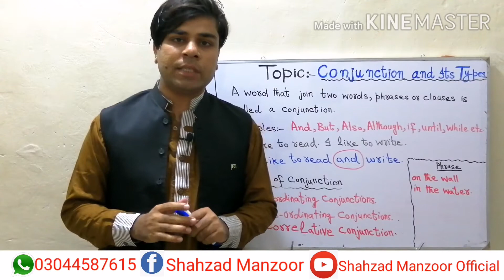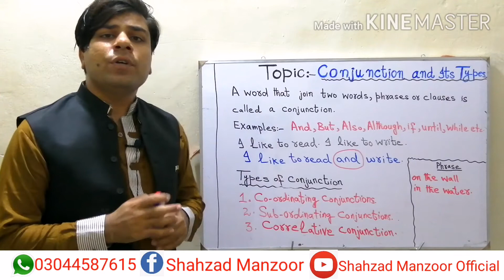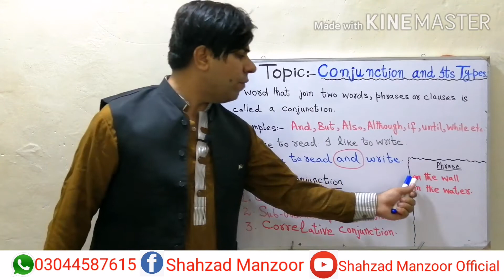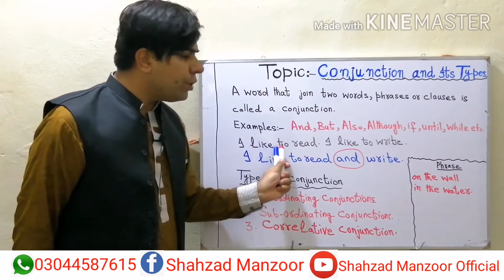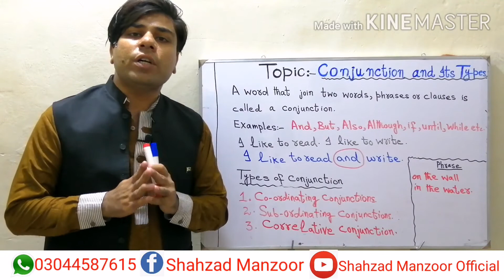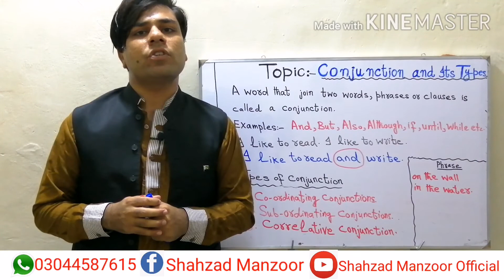Conjunction_And_Its_Types